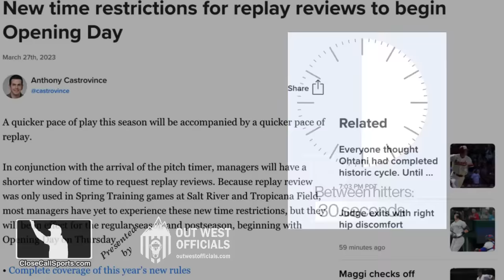E30 - Pedro Grifol Runs Out of Time to Challenge, Denied & Ejected by Marvin Hudson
1B Umpire Marvin Hudson ejected White Sox manager Pedro Grifol for arguing after Grifol took too long to decide to challenge a safe call and was denied his request. Also featured is a rousing discussion of Alex MacKay and John Tumpane's strike three mechanics. Report

New for 2023, managers must demonstrate they are considering challenging a play "immediately" after the conclusion of the play by indicating a "hold" or palm/stop sign signal. As soon as the "hold" goes up, a 15-second timer starts (which is independent of the 30-second between batters pitch clock timer). The manager must then signal they wish to challenge the call (hands to the head/ears) by the expiration of that 15-second challenge timer.

Hudson denied Grifol's request because he deemed the request occurred after the expiration of the 15-second window.

Oh, and HP Umpire MacKay called a pitch clock violation on Chicago pitcher Lopez to start the inning while Chicago's broadcast booth took to talking about the umpires' strike three mechanics immediately preceding the ejection play during Tampa Bay's blowout victory over the White Sox.